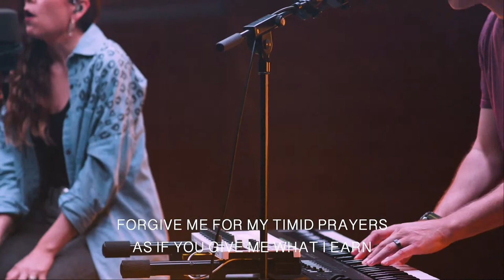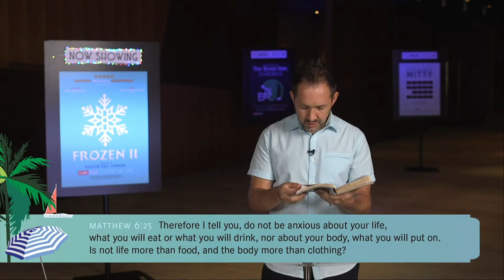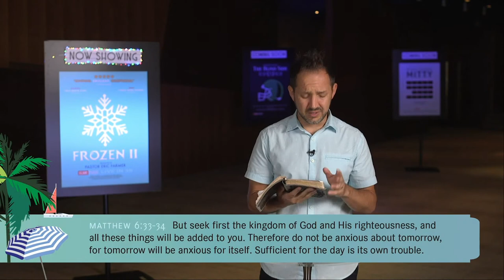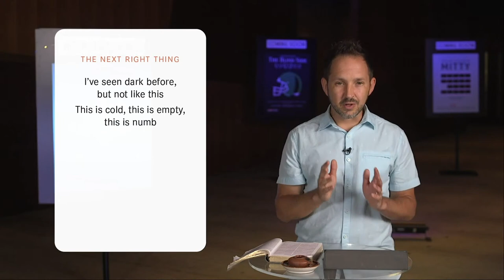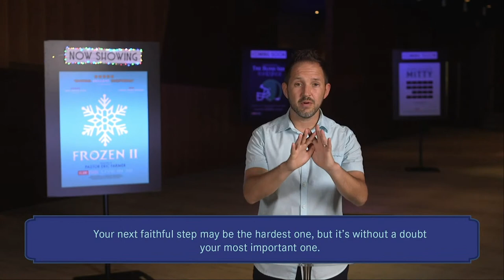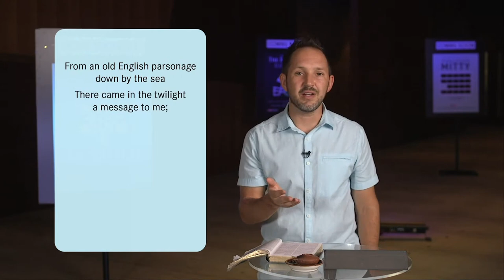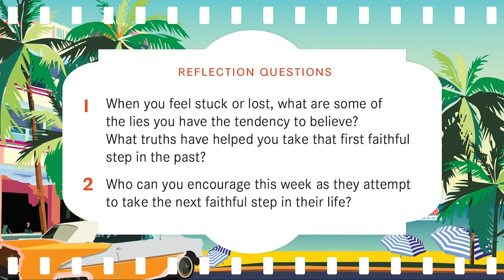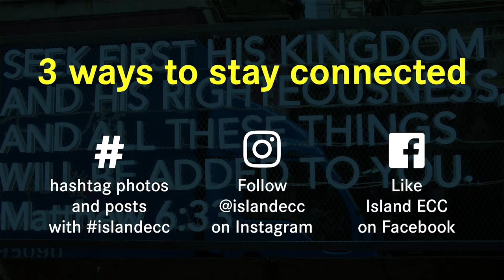26 Jul 2020 | Island Summer Movie Festival: Frozen 2: Next Faithful Step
Today’s feature presentation is “Frozen 2.” One of the beautiful sides of films, even animated films, is the opportunity to watch characters navigate universal struggles that mirror our own. In Frozen 2, Anna finds herself in a helpless state that many of us can relate to, and the wisdom that draws her out of it captures the way God asks us to trust and follow Him.

If you'd like to know more about what's happening at our church,

If you are new to Island ECC, get in touch

Reflection Questions - 26 Jul 2020
 1. When you feel stuck or lost, what are some of the lies you have the tendency to believe? What truths have helped you take that first faithful step in the past?

2. Who can you encourage this week as they attempt to take the next faithful step in their life?